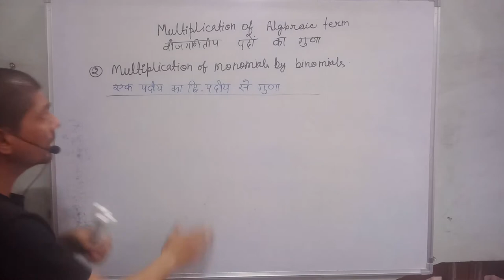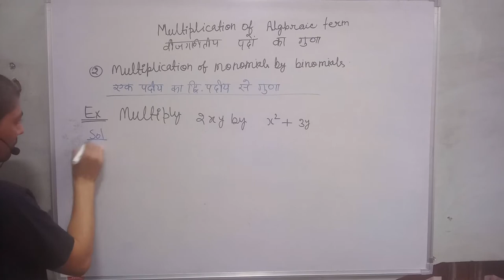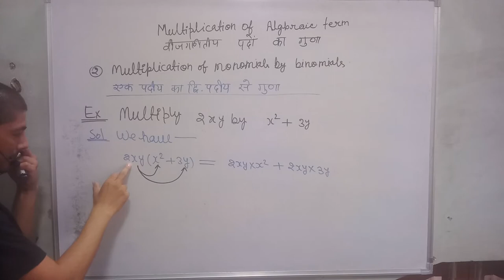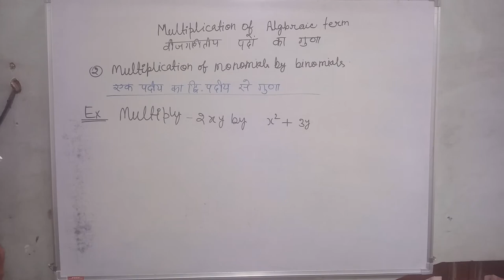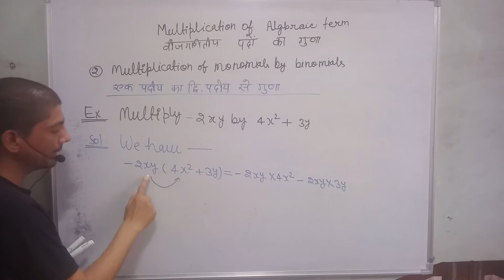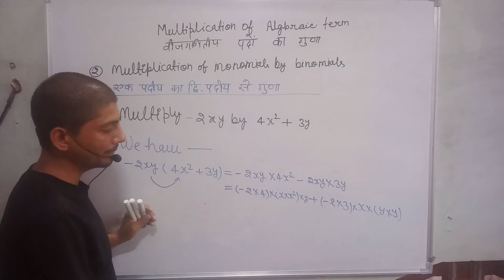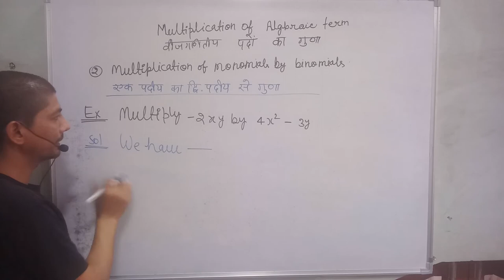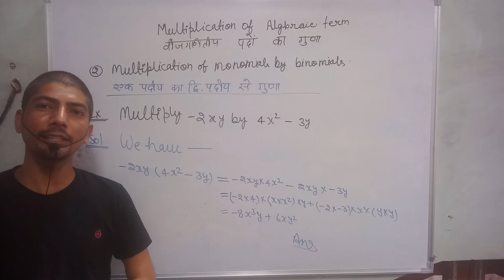how to multiply binomials by binomials | binomial multiplication example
hi everyone
in this video, I tell you about  "  how to multiply a binomial by binomials "?